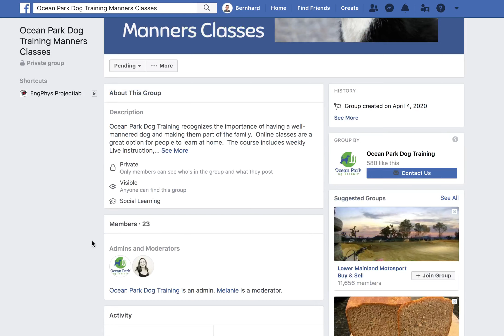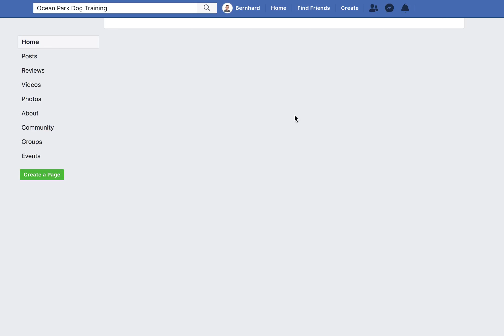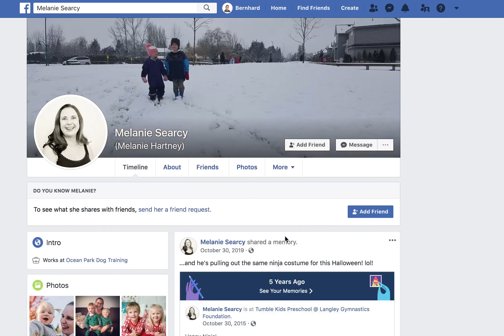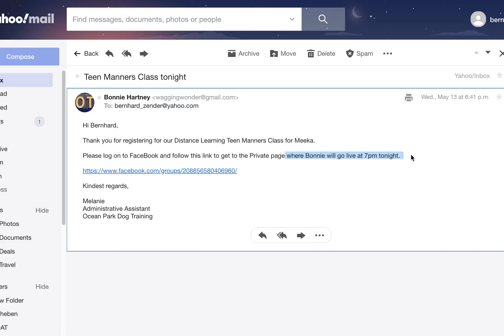Ocean Park Dog Class Not Working